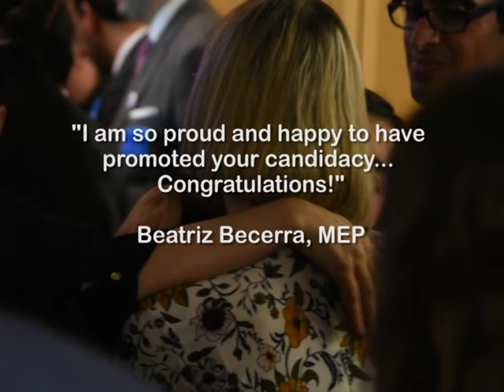Nadia Murad and Lamiya Aji Bashar | Sakharov Prize 2016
La eurodiputada Beatriz Becerra ha afirmado hoy que la concesión del premio Sajarov a las activistas yazidíes Nadia Murad y Lamiya Aji Bashar es un reconocimiento a su lucha: "Ambas han superado de manera impresionante la brutal esclavitud sexual a la que fueron expuestos por los terroristas yihadistas y se han convertido en un ejemplo para todos nosotros".

Para Becerra, podrían haber elegido ser una víctima pero decidieron utilizar su sufrimiento personal para ayudar a todas las mujeres y niñas que permanecen en manos de los terroristas, así como para luchar por la justicia para las víctimas del genocidio yazidi.

"Ellas son un agente activo de cambio frente al extremismo violento. No es solo por la defensa de los derechos humanos, la libertad de pensamiento y la defensa de los derechos de las minorías: el premio Sájarov a la libertad de pensamiento es la mejor manera de rendir homenaje a su lucha", ha concluido.